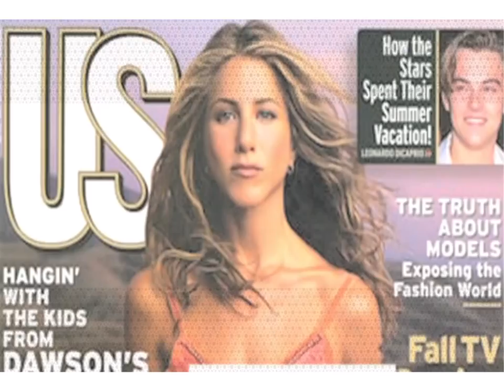SUMITA動画141017 サロン内のみで使用可1